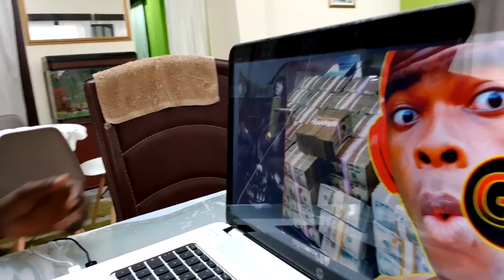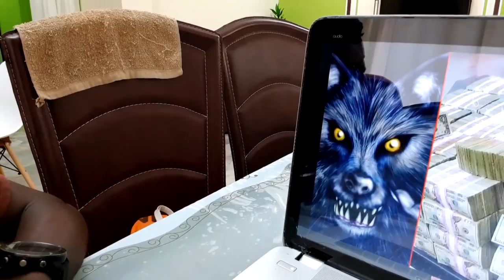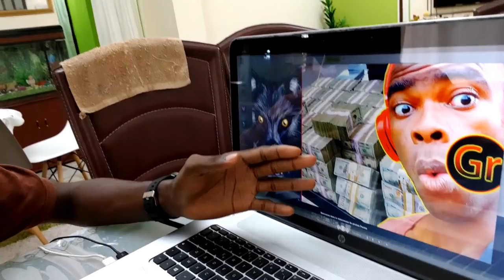Riche Homme Transformé en un Chien !